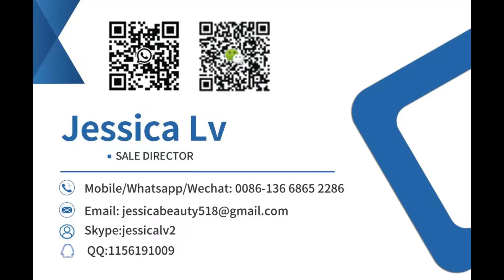Full automatic 7-layers Air Bubble Plastic Film Roll Making Machine ,coreless rewinder machine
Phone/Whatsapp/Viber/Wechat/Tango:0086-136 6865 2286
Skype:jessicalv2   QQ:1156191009